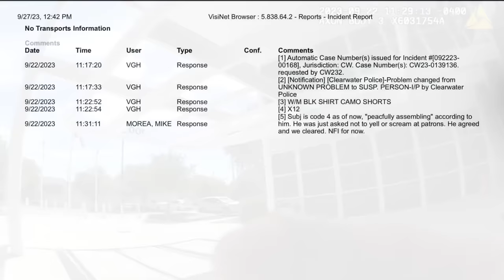Just Get Rid Of Him-BodyCam/RadioTraffic.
9/22/23-Clearwater Florida. This is an HonorYourOath Civil Rights Investigation. This is radio traffic and BodyCam video from Officer Morea of the Clearwater Florida Police Department. This content was obtained through a public records request.